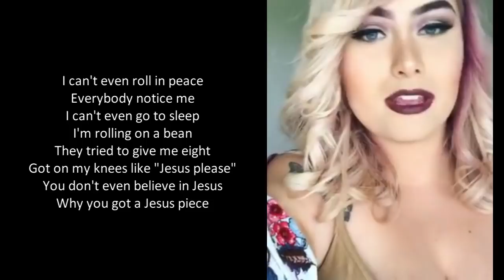RollInPeaceChallenge || Ashley Taylor Hammock